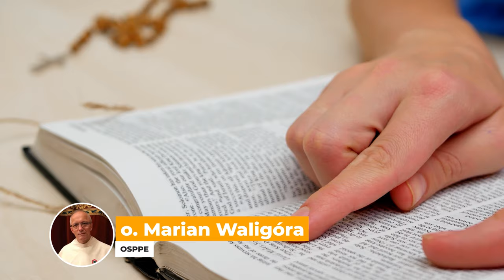czwartek, 4 kwietnia 2024, Czwartek w Oktawie Wielkanocy